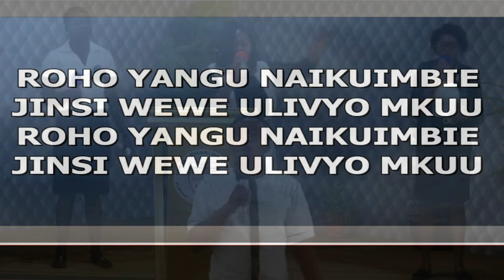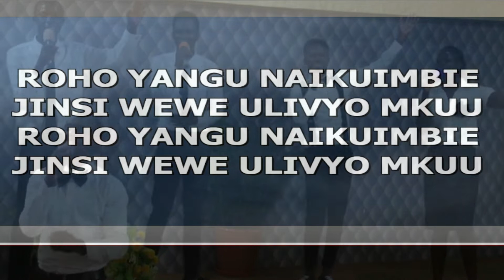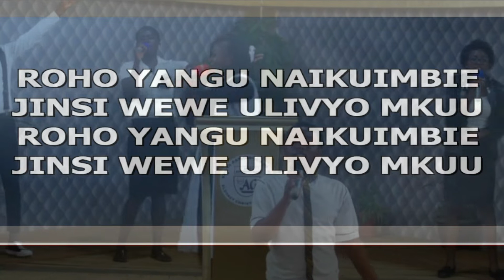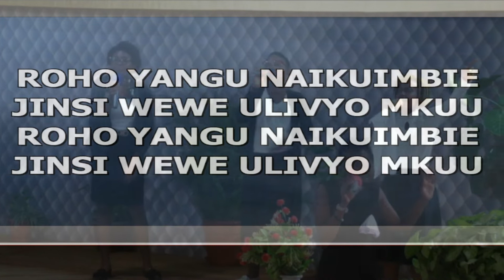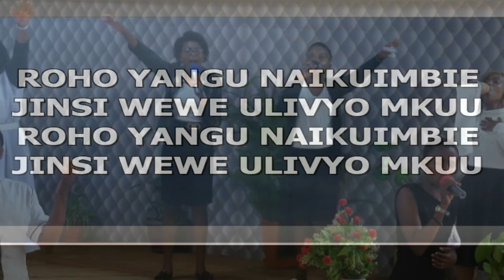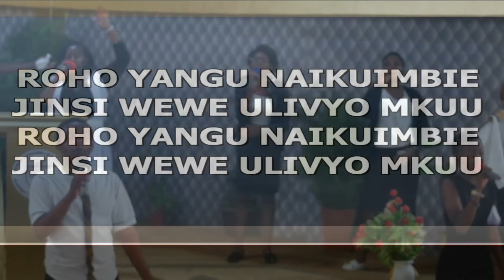THE HEART OF WORSHIP